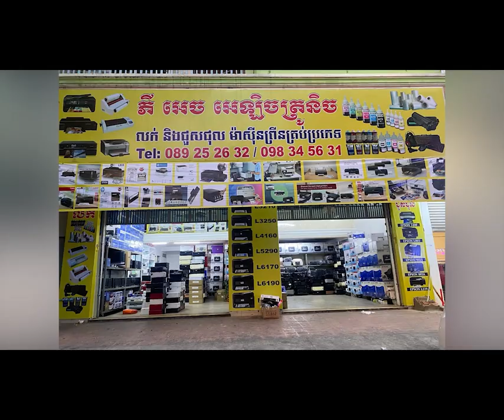លោក អ៊ុន ចាន់ដា អភិបាលខេត្តកំពង់ចាម បានដឹកនាំមន្ត្រីពាក់ព័ន្ធ និងអាជ្ញាធរក្រុងកំពង់ចាម